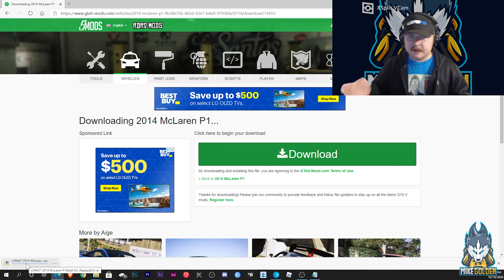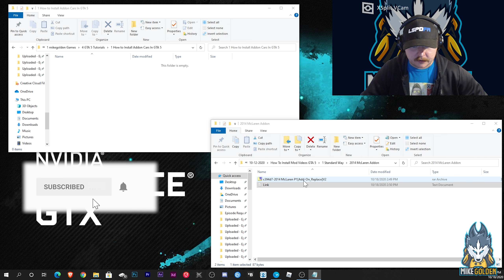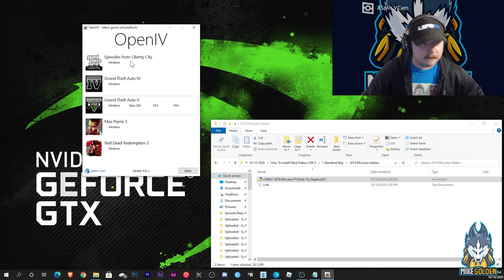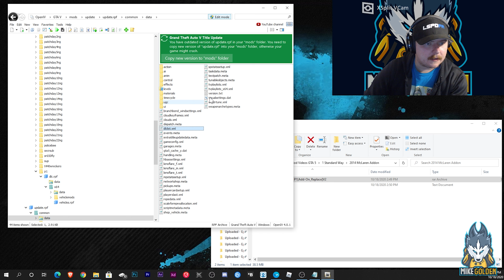How to Install GTA 5 Vehicle Add-On Mods - In-depth Walkthrough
In this video we show you how to install and use Add-On Vehicle mods for GTA 5.  We show an in depth process and where and how to install the mods.  This is only one process you can do, to install Add-On Vehicles.  There are a few other ways, that we will take a look at in another video.  Everything you need will be listed below.
First you need to download OpenIV.  Next you need to go to gta5-mods.com and download the Add-On vehicles you want.  You will need to download 7Zip in order to open the mod files.  Be sure to read the Readme files in each of the mods.

Location of dlclist.xml:
GTAV-mods-update-update.rpf-common-data

Location to drop Add-On Files
GTAV-mods-update-x64-dlcpacks